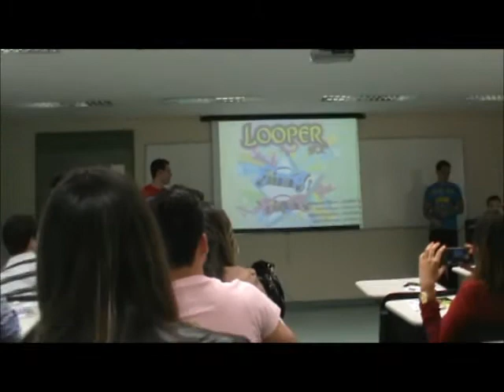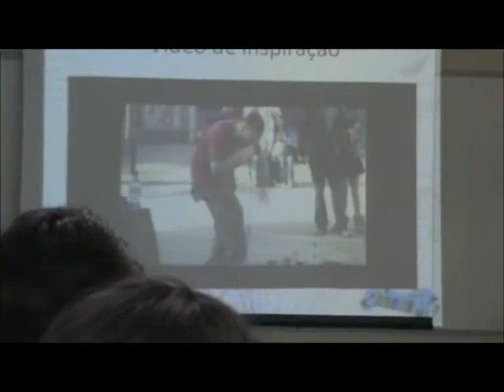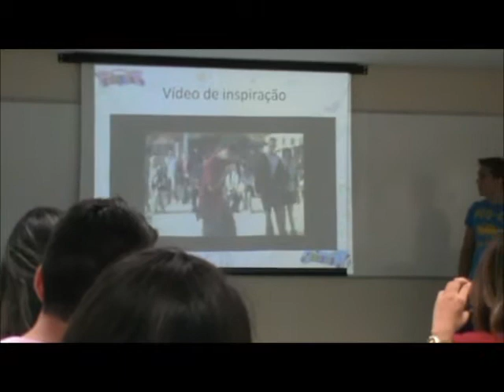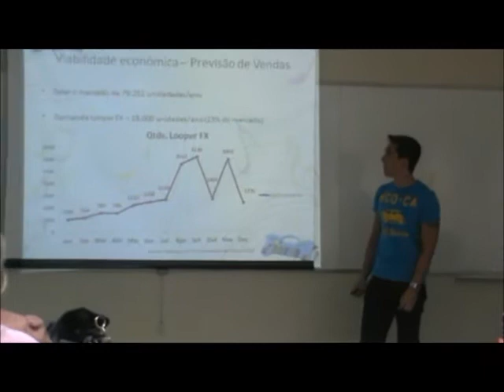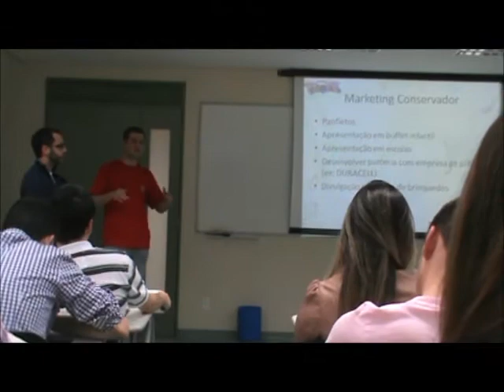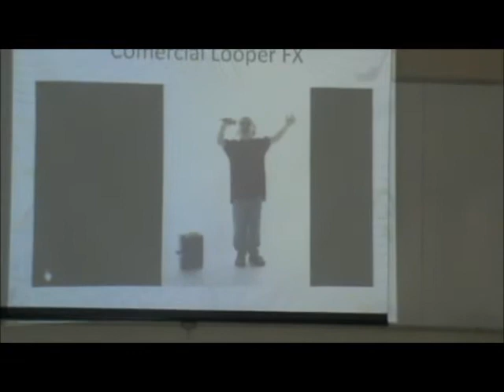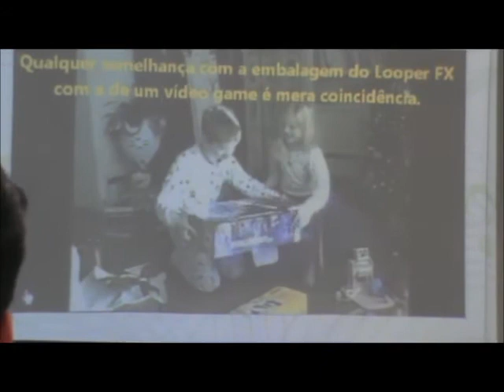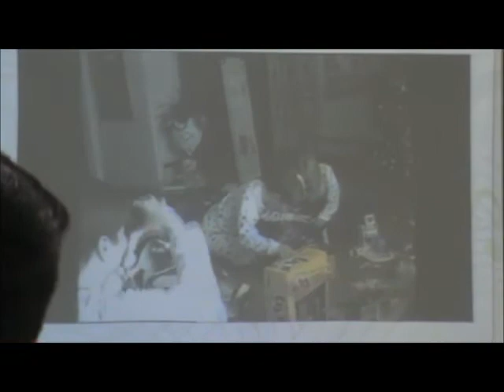FEI - Projeto do Produto - Looper FX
Apresentação do grupo para o produto Looper FX.